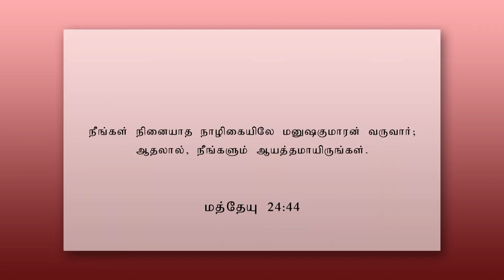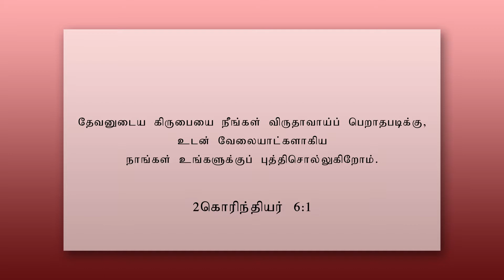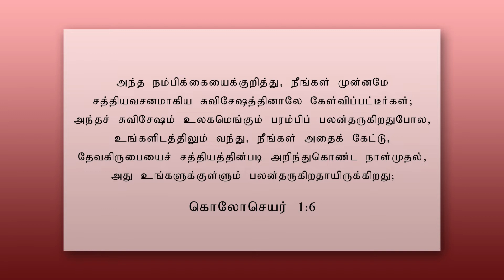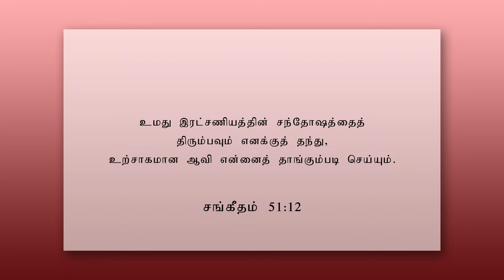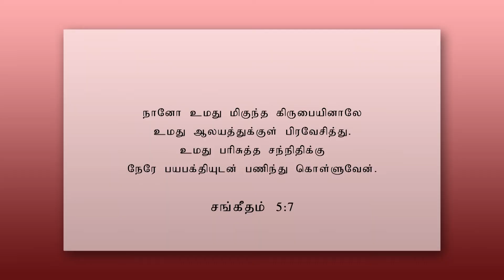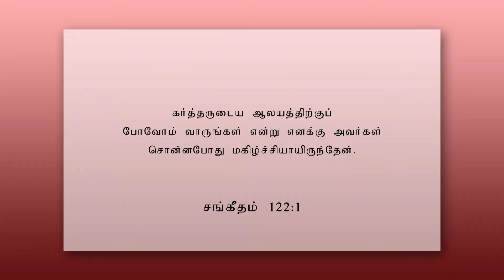புத்தியுள்ளவன் யார்? ஆயத்தப்படுவது எப்படி? - Part - 4 - Pastor P. Arputharaj Samuel- Zion Church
Pastor P. Arputharaj Samuel - Zion Church - Poonamallee - Tamil Christian Message - Salvation TV - 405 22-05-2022 புத்தியுள்ளவன் யார்? ஆயத்தப்படுவது எப்படி? -  Part - 4